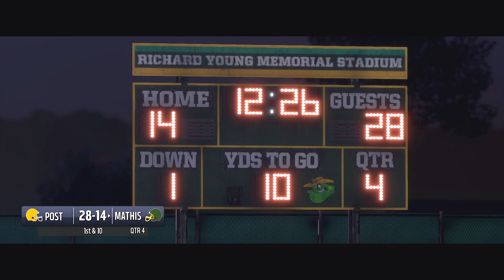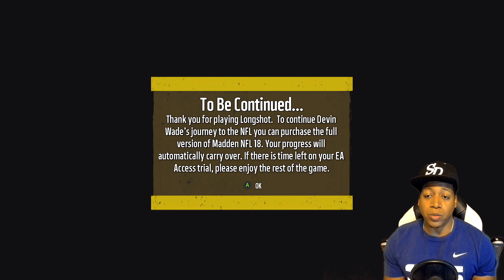Madden NFL 18 Longshot #3 - High School Comeback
Madden NFL 18 Longshot Episode 3 The High School Comeback Deven Wade gets his shot. Clutch Game.

To Submit your clip on YouTube:
1. Upload an HD clip Unlisted (instead of Public or Private)
2. Title it "(Your Name) for ShakeDown2012's Top 10" ex: "Tim for ShakeDown2012..." Specify Top 10 Dunks, Blocks, Crossovers etc.
3. You can submit more than one HD clip
4. Remove the Circle by Holding LB & RB (L1 or R1) in instant replay

TIP: Play it in Regular Motion.
TIP: Show at least 3 angles.
TIP: PS4, XB1 or PC only.
TIP: No cell phone or camera captured footage.
TIP: No Montages Please. Separate your clips.

★ ShakeDownXL - PSN
★ ShakeDownXL - Steam